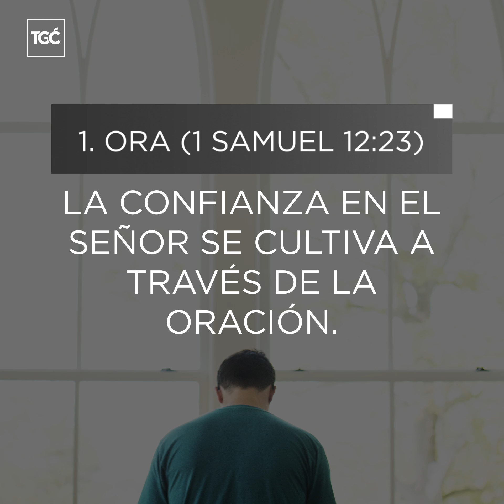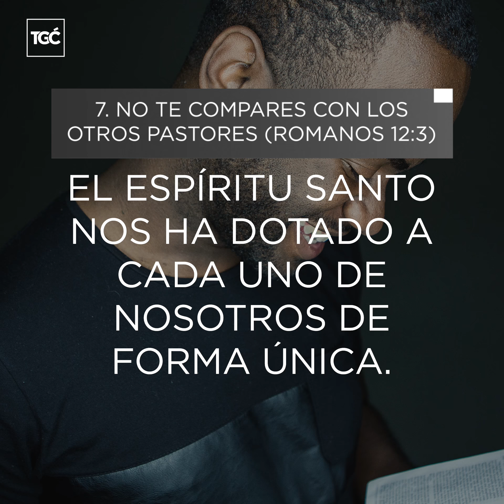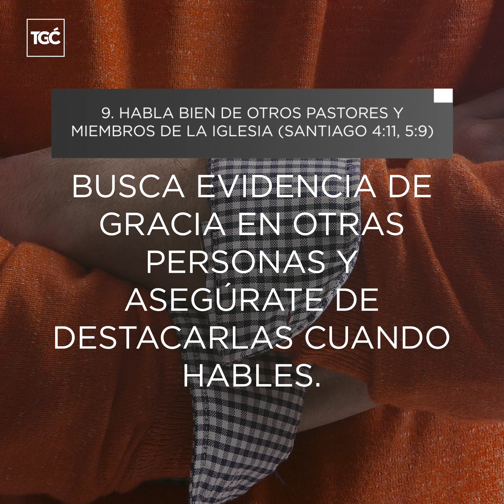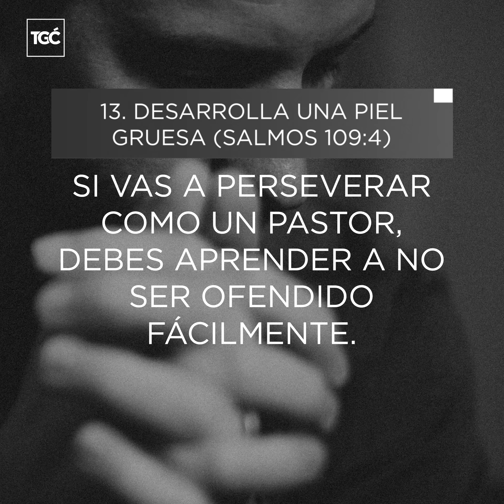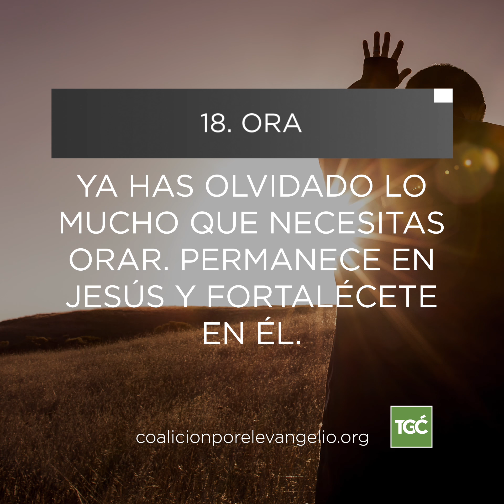17 consejos para un nuevo pastor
Entrar al pastorado no es cosa fácil. Aquí algunos consejos al comenzar la carrera.

¿Añadirías algún otro consejo? Comparte tu respuesta en los comentarios.